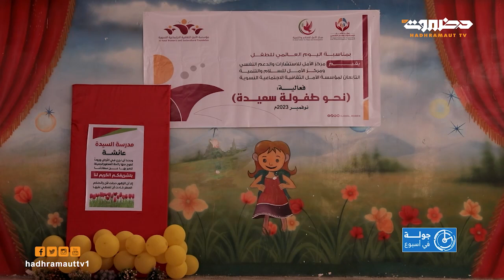جولة في أسبوع | الحلقة 5